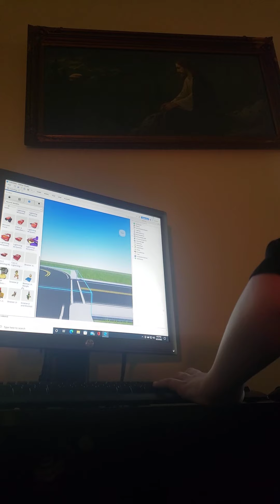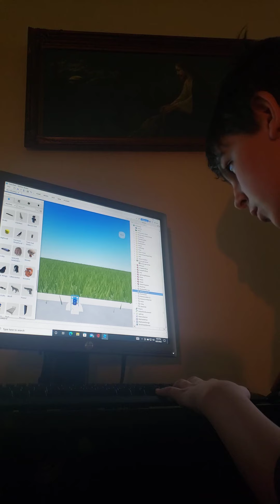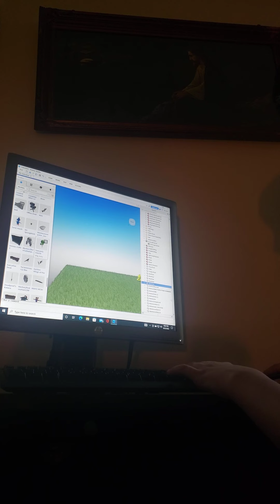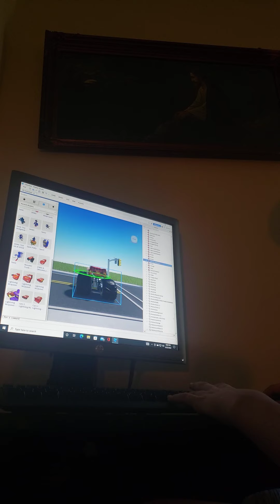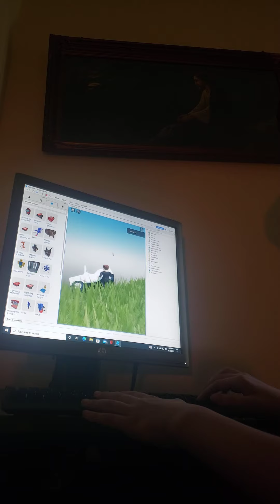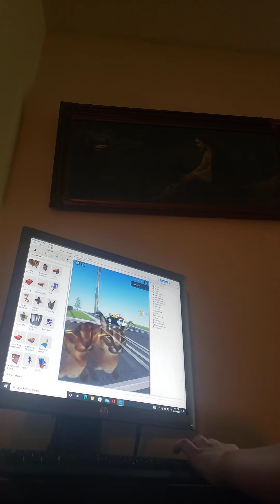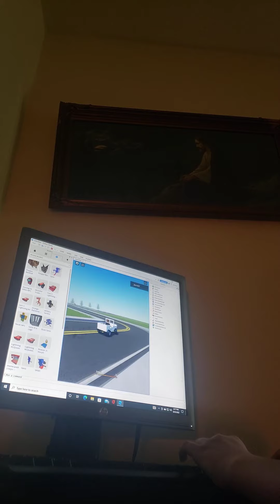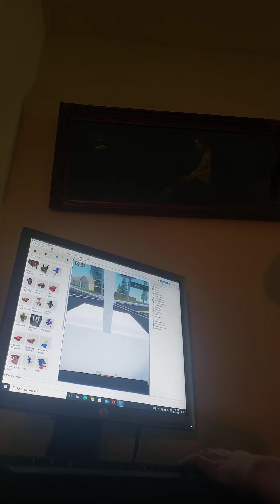September 25, 2022